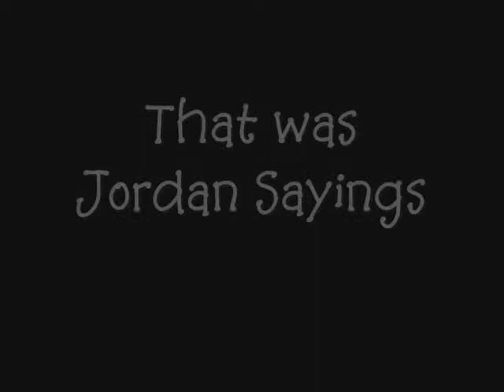Jordan Sayings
Jordan talking about stuff